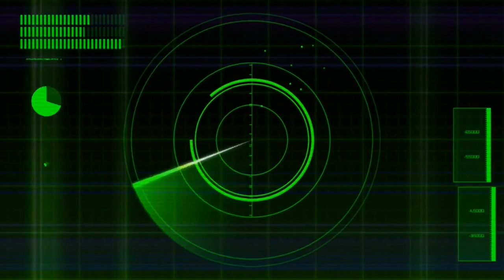Pink Flame Elf Character Creation [Baldur's Gate 3]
PINK FLAME ELF
[NO MODS]